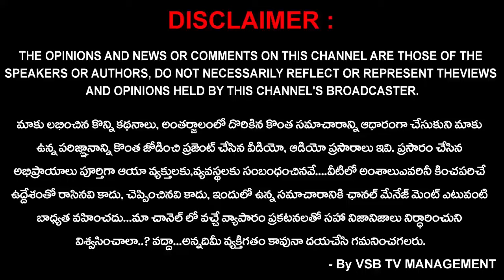ONUS ROBOTIC HOSPITALS MULTI SPECIALITY | రోబోటిక్ హాస్పిటల్స్ మల్టీ స్పెషాలిటీ || VSB TV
చంపాపేట‌లో అత్యాధునిక కార్డియాల‌జీ ఆస్ప‌త్రి
* ఓనస్ ఆస్పత్రిలో స‌రికొత్త విభాగం ప్రారంభం
* ప్రారంభించిన తెలంగాణ ప్ర‌ణాళికా మండ‌లి వైస్ ఛైర్మ‌న్ చిన్నారెడ్డి
* కార్య‌క్ర‌మంలో ప‌లువురు ఎమ్మెల్యేలు, కార్పొరేట‌ర్లు, ఇత‌ర నాయ‌కులు

హైదరాబాద్: నగరంలోని చంపాపేట ప్రాంత వాసులకు అత్యున్న‌త స్థాయి గుండె వైద్య చికిత్సలు అందించేందుకు ఓనస్ రోబోటిక్, కార్డియాక్ మల్టీ స్పెషాలిటీ ఆస్పత్రిలో కొత్తగా అత్యాధునిక కార్డియాలజీ విభాగాన్ని ఆదివారం ప్రారంభించారు.  తెలంగాణ ప్ర‌ణాళికా మండ‌లి వైస్ ఛైర్మ‌న్ చిన్నారెడ్డి చేతుల మీదుగా ఈ విభాగం ప్రారంభ‌మైంది. కార్య‌క్ర‌మంలో ఇంకా తెలంగాణ ప‌ర్యాటకాభివృద్ధి సంస్థ ఎండీ ఎన్‌.ప్ర‌కాష్ రెడ్డి ఐపీఎస్‌, యాకుత్‌పురా ఎమ్మెల్యే జాఫ‌ర్ హుస్సేన్ మెరాజ్‌, మ‌ల‌క్‌పేట ఎమ్మెల్యే అహ్మ‌ద్ బ‌లాల, అచ్చంపేట ఎమ్మెల్యే డాక్ట‌ర్ వంశీకృష్ణ ముఖ్య అతిథులుగా పాల్గొన్నారు. గౌర‌వ అతిథులుగా ఐఎస్ స‌ద‌న్ కార్పొరేట‌ర్ శ్వేతా మ‌ధుక‌ర్ రెడ్డి, ఐఎస్ స‌ద‌న్ మాజీ కార్పొరేట‌ర్ స్వ‌ప్నా సుంద‌ర్ రెడ్డి, చంపాపేట కార్పొరేట‌ర్, బీజేపీ ఎల్బీన‌గ‌ర్ క‌న్వీన‌ర్ వంగా మ‌ధుసూద‌న్ రెడ్డి, గాయ‌త్రిన‌గ‌ర్ కార్పొరేట‌ర్ స‌బితా రాజ‌శేఖ‌ర్ రెడ్డి, లింగోజిగూడ కార్పొరేట‌ర్ ద‌రిప‌ల్లి రాజ‌శేఖ‌ర్ రెడ్డి త‌దిత‌రులు పాల్గొన్నారు.

ఈ సంద‌ర్భంగా ఆస్ప‌త్రి వ్య‌వ‌స్థాప‌కుడు, ఎండీ డాక్ట‌ర్ బాల‌రాజు నాయుడు  మాట్లాడుతూ, ‘‘ఈ విభాగంలో అత్యాధునిక సాంకేతికత అందుబాటులో ఉంది. అత్యంత నైపుణ్యం కలిగిన కార్డియాలజిస్టులు, నర్సులు, టెక్నీషియన్ల బృందంతో ఇక్కడ అత్యుత్తమ స్థాయి చికిత్సలను రోగులకు అందిస్తారు. ఇక్క‌డ అత్యాధునిక క్యాథ్ ల్యాబ్, ఇమేజింగ్ పరికరాలు, ప్రత్యేకమైన కార్డియాక్ సర్జరీ సూట్లు తదితరాలు ఉన్నాయి. రోజువారీ పరీక్షలతో పాటు నాన్ ఇన్వేజివ్ చికిత్సలు, సంక్లిష్టమైన గుండె శస్త్ర చికిత్సలు, ఇంటర్వెన్షనల్ ప్రాసీజర్లు అన్నీ ఇక్కడ అందుబాటులో ఉంటాయి. ఇప్ప‌టివ‌ర‌కు ఈ ఆస్ప‌త్రిలో 6,500కు పైగా శస్త్రచికిత్సలు చేసి, 1.35 ల‌క్ష‌ల మంది రోగులకు చికిత్సలు అందించాము’’ అని ఆయ‌న చెప్పారు.

కార్య‌క్ర‌మంలో కార్డియాలజీ విభాగాధిపతి, సీనియర్ ఇంటర్వెన్షనల్ కార్డియాలజిస్టు డాక్టర్ లక్కిరెడ్డి కిరణ్ కుమార్ రెడ్డి మాట్లాడుతూ, ‘‘మా అత్యాధునిక సాంకేతికత, అనుభవం కలిగిన బృందంతో.. రోగులకు అత్యంత అనుకూలమైన వాతావరణంలో వారికి గుండె రక్తనాళాలకు సంబంధించిన సమస్యలనూ పరిష్కరించగలరు. మేము రోగ నివారణ, చికిత్సల దగ్గ నుంచి అత్యంత సమస్యాత్మకమైన గుండెసమస్యల కేసుల వరకు అన్నింటికీ చికిత్సలు చేయగలము’’ అని తెలిపారు.

ఆస్ప‌త్రిలో ఇంకా ఎలక్ట్రో ఫిజియాలజీ సేవలు, కార్డియాక్ రీహాబిలిటేషన్, 24/7 ఎమర్జెన్సీ చికిత్సలు సైతం అందుబాటులో ఉన్నాయి. 2018లో 30 ప‌డ‌క‌ల ఆస్ప‌త్రిగా ప్రారంభ‌మై, 2019లో దేశంలోనే తొలిసారిగా ఓనస్ హాస్పిటల్ ఆన్ వీల్స్ ప్రారంభించారు. 2020లో 30 పడకల నుంచి 50 పడకలకు విస్త‌రించి, ఆరోగ్యశ్రీ, ఈహెచ్ఎస్ సేవలనూ అందుబాటులోకి తెచ్చారు.